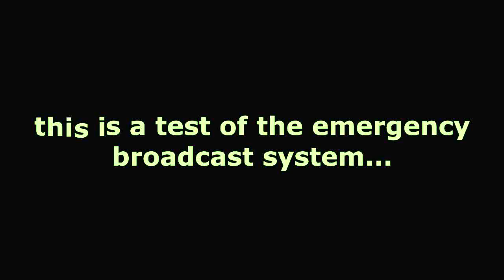DJ DERO - DO THE RAVE STOMP (rework 2017) Marloz vdmx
Otra super rola muy bailable de ezequiel dero, del año 1992!
Marloz vdmx...  solo retro y clásicos de calidad!